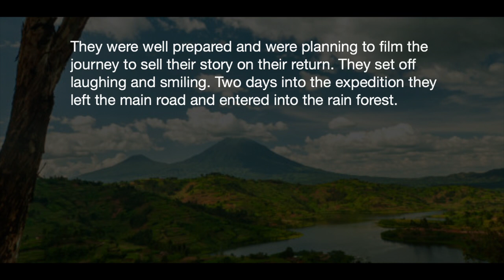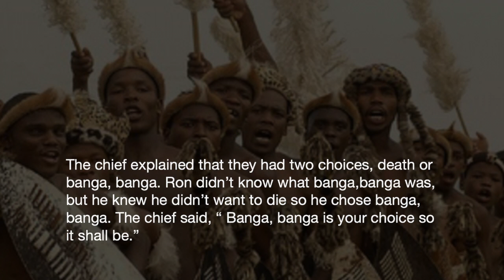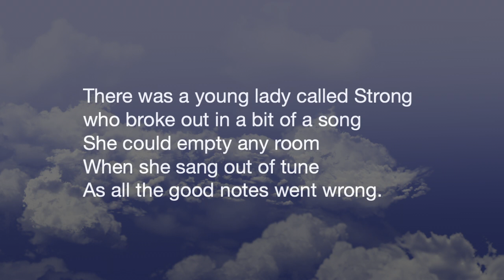NR.36 Hacking their way through the thick undergrowth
Ron, Don, and Tom were journalists traveling to Africa. They were excited as they landed at Kinshasa Airport. They stayed in Kinshasa for a couple of days to buy provisions for their expedition.